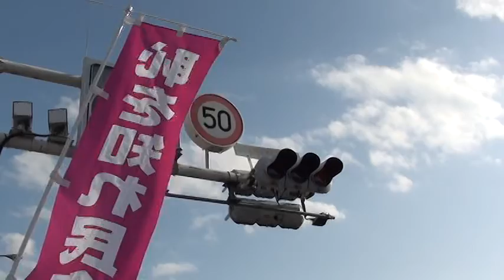頑張れ日本！京都府本部設立記念大会【示威行進⑥】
【動画まとめサイト】
○頑張れ日本！京都府本部設立記念大会【集会編】

○頑張れ日本！京都府本部設立記念大会 【示威行進編】

○頑張れ日本！京都府本部設立記念大会【街頭演説編】

【日時】平成23年（2011）5月7日（土）
【場所】京都市円山公園音楽堂（京都市東山区円山町　円山公園内）
【開場】14：00
【開会】14：15
【示威行進】16：05～
【順路】円山公園音楽堂→八坂神社石段下→東山三条→河原町三条→ 四条河原町交差点
【主催】頑張れ日本！全国行動委員会・京都府本部
【趣旨】「亡国政権打倒！」「中国の尖閣侵略阻止」「被拉致同胞奪還」「被災地早期復興！」